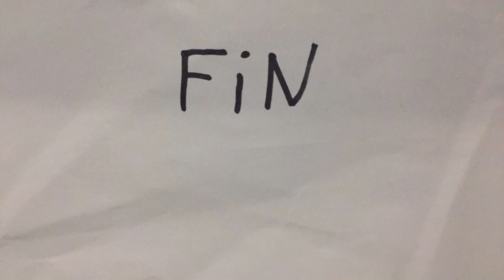Lego spider man